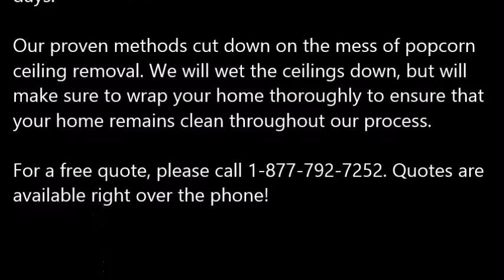Popcorn Ceiling Removal Old River Winfree TX, Popcorn Removal Old River Winfree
Popcorn Ceiling Removal Old River-Winfree, TX
REMOVE POPCORN CEILING Old River-Winfree, TX
Papa's Handyman provides "Popcorn Ceiling Removal" services to clients in Old River-Winfree, TX - Entire Old River-Winfree County area.

Specializing in "popcorn ceiling removal" in the homes of and around Old River-Winfree, TX, refinishing and painting. Remove your Old River-Winfree, TX popcorn ceilings simply, with the expert help of Papa's Handyman. Since 1970, Papa has been a trusted expert in the Drywall trade. When popcorn ceilings, also known as acoustic ceilings, fell out of popularity in the mid 1980′s.

1.) What are the benefits of removing popcorn ceilings?
2.) Will I have to leave the house while the crew is working?
3.) What type of texture do I have a choice of in place of the popcorn ceilings?
4.) What type of paint should I use after the popcorn ceiling and refinishing phase?
5.) Do you have to come and look at the project to give me a quote?
6.) Does wetting down popcorn ceilings reduce dust?
7.) What is the cost for popcorn ceiling removal?

POPCORN CEILING REMOVAL COST — Averages as low as $0.60 cents on up to $2.75 per square foot, but some popcorn ceiling removal services do not just base cost estimates off of square footage... You're probably wondering, what is the cost to remove popcorn ceilings in my area of Old River-Winfree TX? Is it expensive? Do I have to move my things out?

Related Links:
ASBESTOS Popcorn Removal Cost -